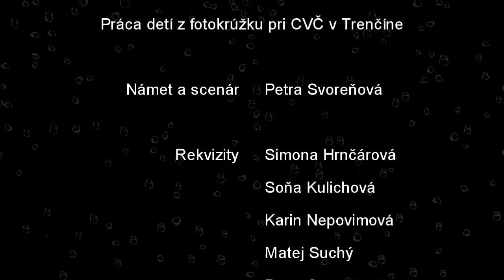Kamaráti mravce - Zelený svet 2017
Kamaráti mravce je víťazný film v súťaži Zelený svet 2017, ktorej vyhlasovateľom je Ministerstvo životného prostredia SR a ktorú každoročne organizuje Slovenská agentúra životného prostredia v kategórii detský animovaný film / základné školy (CVČ, iné školské zariadenia).

Film je kolektívnou prácou detí, ktoré navštevovali fotokrúžok pri CVČ v Trenčíne na Východnej ulici v školskom roku 2016/2017.

Námet a scenár filmu pripravila žiačka Petra Svoreňová, rekvizity vyrábali Simona Hrnčárová, Soňa Kulichová, Karin Nepovimová, Matej Suchý a Petra Svoreňová. Animácie realizoval Matej Suchý. Dielo vzniklo pod taktovkou vedúceho fotokrúžku.